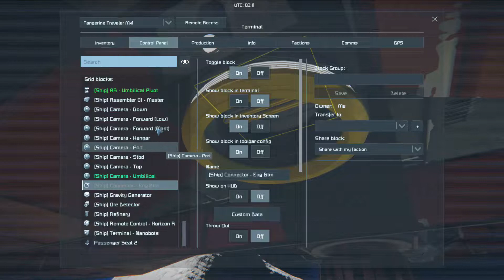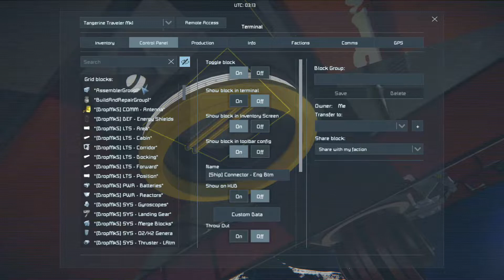SESS - Episode 19 : Miner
Space Engineers Survival Series (SESS)
Season Five
Episode Nineteen : Miner

THIS EPISODE:
Following a thorough search of a few more asteroids, I decide to build a miner.  Of course, I experience some frustrations and issues during the build.

SERIES OVERVIEW:
ALL settings, except welding and grinding (which are 2X) and inventory (10X), are 3X realistic because of the length of "realistic time" required to process some ores and components.

I have disabled the "Unknown Signals" mostly because I think they are nothing more than a simple attempt to rejuvenate game and they provide nothing more than clutter and silly costumes.

Most cinematic and spectator scenes are typically recorded by a second PC connected to either the integrated (Steam) or a dedicated multiplayer server.

Unless otherwise stated here or in the video, all music is from Keen Software House's Space Engineers game directory.

Sit back, and enjoy... I hope!